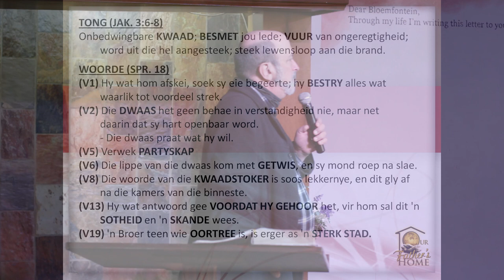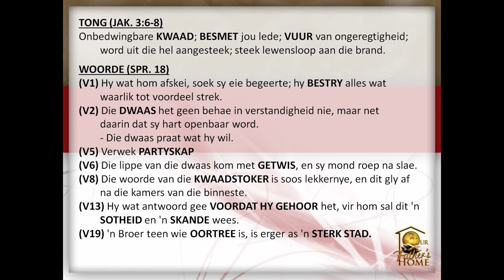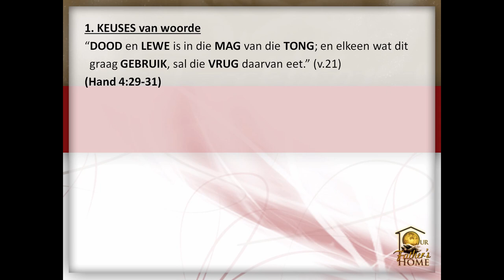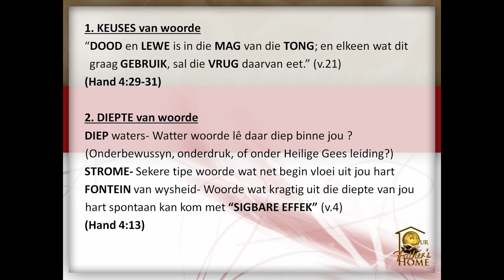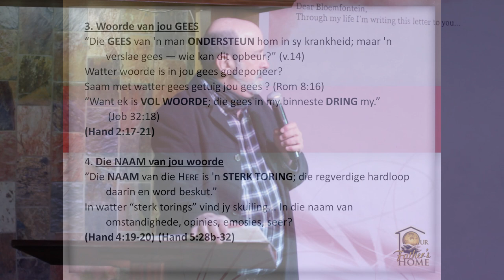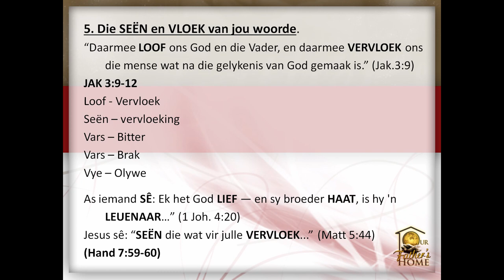HANDELINGE VAN DIE KERK VANDAG: (Deel 11) WYSHEID MET WOORDE - Ps. Cornelis van Heyningen